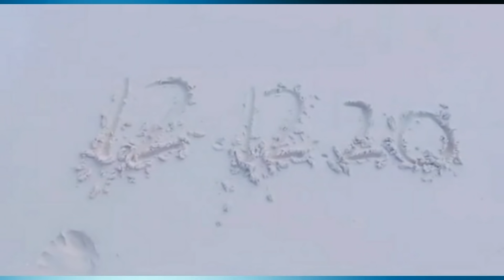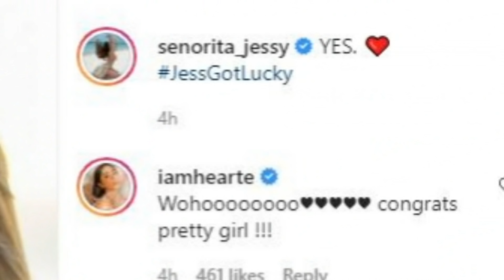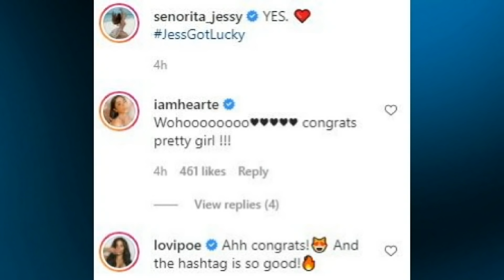THE TRUTH Behind Luis Manzano and Jessy Mendiola ENGAGEMENT na HINDI IPINAALAM sa Publiko!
Luis Manzano and Jessy Mendiola engagement video!!